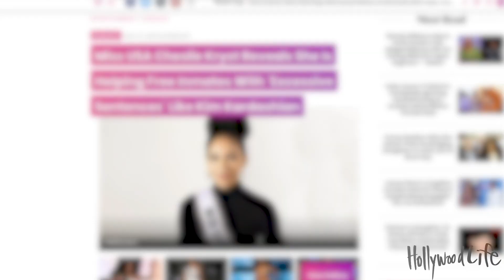Miss USA 2019 Cheslie Kryst On Kim Kardashian Becoming A Lawyer & Her Own Law Career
Miss USA Cheslie Kryst Reacts To Kim Kardashian Trying To Become A Lawyer On The Hollywoodlife Podcast. Full podcast episode on Hollywoodlife.com

Cheslie Kryst is amazing in so many ways. She’s a lawyer by trade, a hardworking advocate for Dress For Success, and now Miss USA 2019! The former North Carolina joined the HollywoodLife podcast to talk about her year ahead representing the USA, and also discussed her career as a lawyer prior to her crowning. “My law firm has been so supportive. I’ve heard from our managing partner that they’re going to keep my office open for me, so I’m free to return after I complete my duties as Miss USA,” Cheslie explained on the podcast. It’s a good thing she’ll be able to continue her work after her reign, as Cheslie, a civil litigation lawyer by trade, is also working with her step-dad and attorney Brittany Barnett to help free prisoners with excessive sentences.

Produced By Nicolas Gonzalez @nictack

ABOUT HOLLYWOODLIFE

Miss USA Cheslie Kryst Reacts To Kim Kardashian Trying To Become A Lawyer